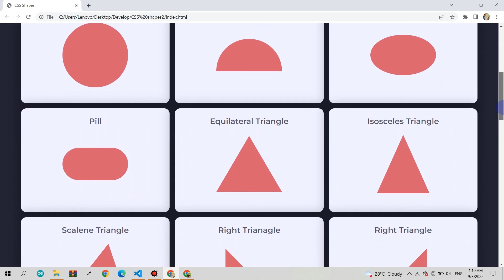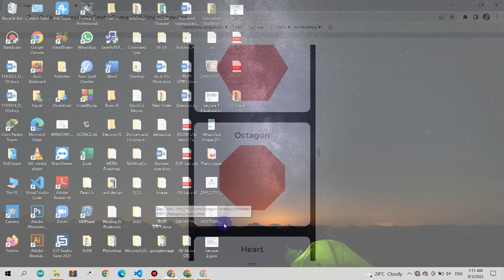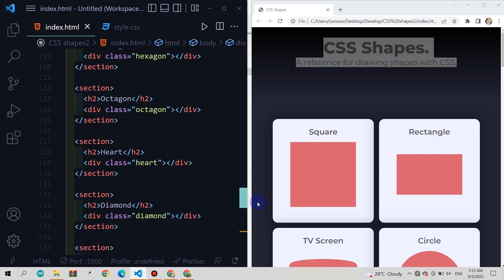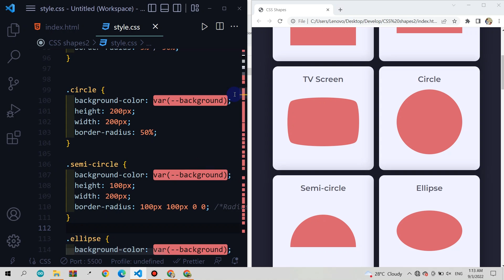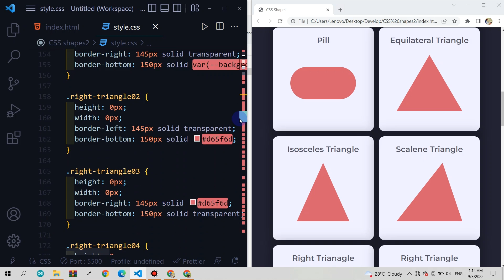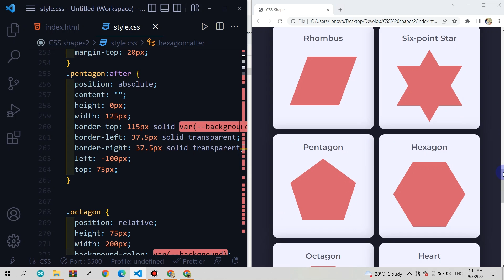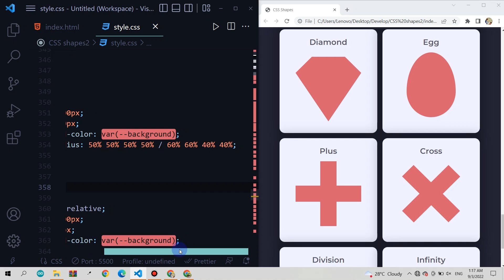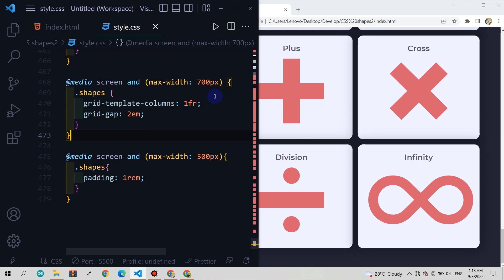CSS Shapes Design using HTML and CSS only | HTML & CSS Project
Source Code Line:-